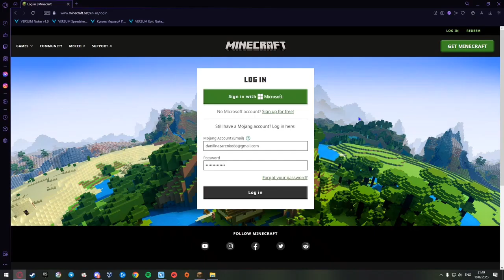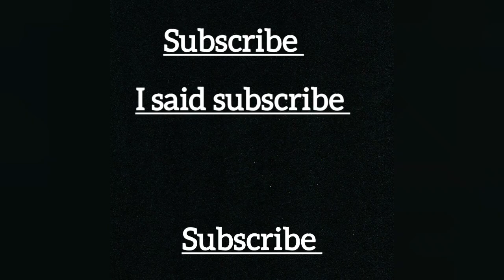All pain of Minecraft in one video 😭😭